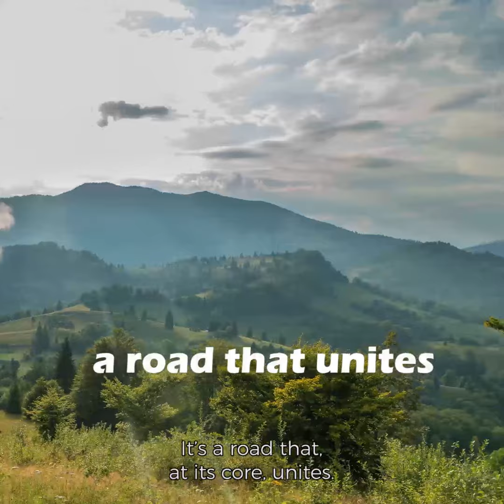Marcel Iures and Via Transilvanica, Romanian United Fund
The great actor, Marcel Iureș, is also an ambassador for Via Transilvanica. Multumim, maestre!
Join us on December 5th at Stan Mansion, Chicago to meet Alin Useriu and find out how Via Transilvanica was born, the stories, the struggles, the amazing people behind the project.